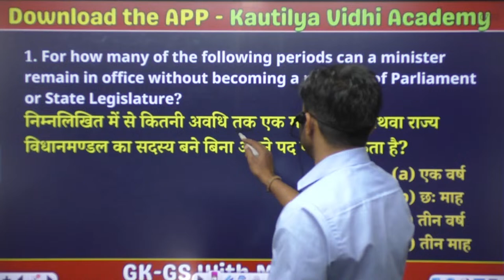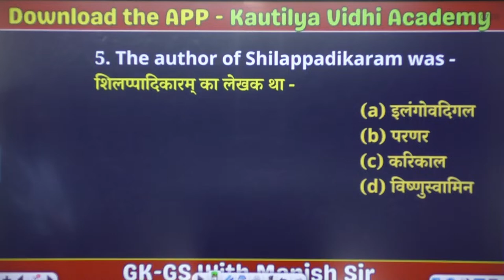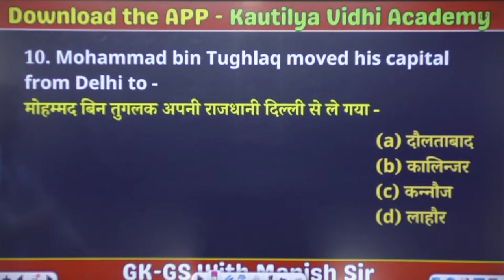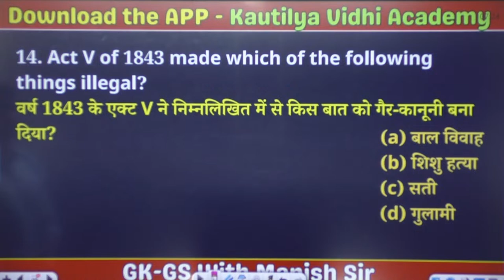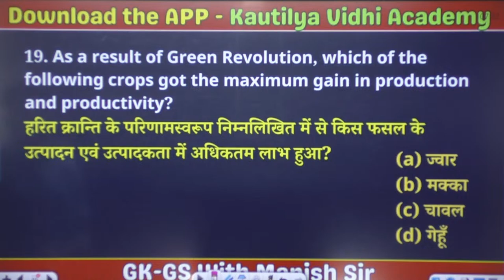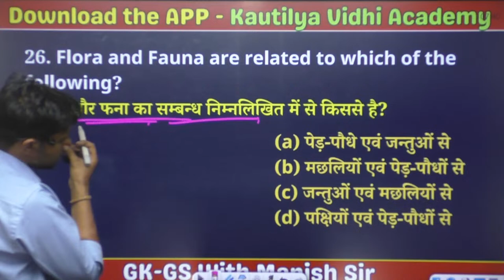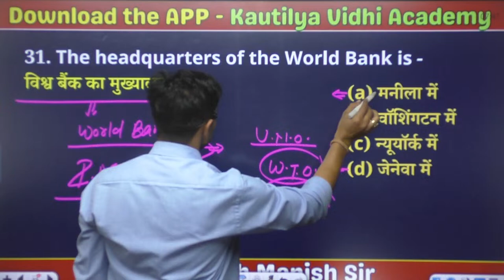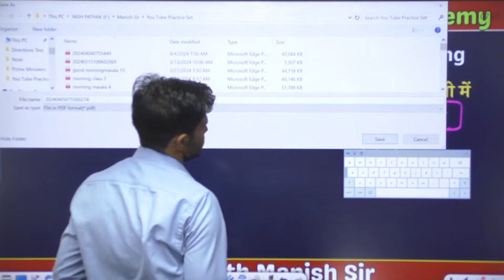GK/GS - 21 | Morning मसाला by Manish Sir | Current Affair + Static GK का ब्रम्हास्त्र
GS by Manish Sir
GS by Wasim Sir
Hindi by Harpal Sir
Reasoning by Sushant Sir
Maths by Lokesh Sir

प्यारे साथियों  इस चैनल का उद्देश्य शिक्षा को हर गरीब बच्चे की पहुंच मे रखना है।
हम अलीगढ़ (Up) में पिछले 12 साल से कौटिल्य कम्पटीशन अकैडमी चला रहे हैं। हमने आज तक जरूरतमंद बच्चो से final selection के बाद ही फीस ली और ऑफलाइन में बच्चों को एक बेहतर रिज़ल्ट की सौगात दी है।
जिससे Kautilya Competition Academy अलीगढ़ (UP) में नंबर 1 कोचिंग के नाम से प्रसिद्ध हुआ। सन 2020 में विद्यार्थियों की भारी डिमांड के कारण इस YouTube चैनल की शुरुवात की गई थी।
उम्मीद है आपका प्यार हमें हमेशा मिलता रहेगा।

रोज शाम 6 बजे से रीजनिंग की क्लास ( UPP/ SSC GD/ UPSSSC PET/ DELHI POLICE/ CGL. etc